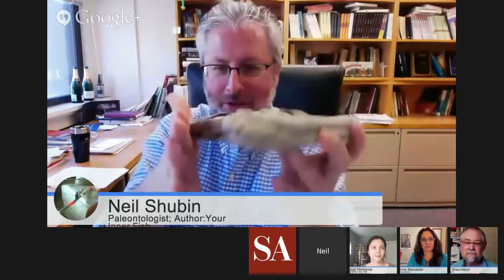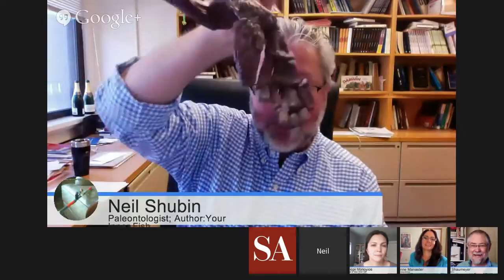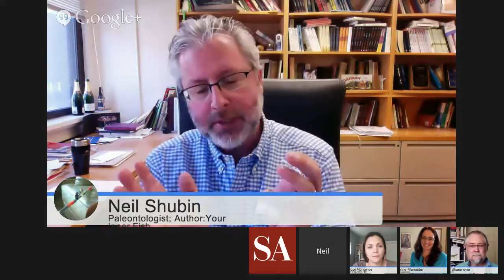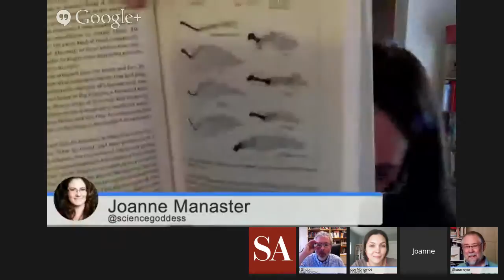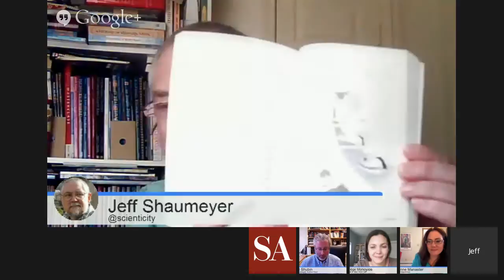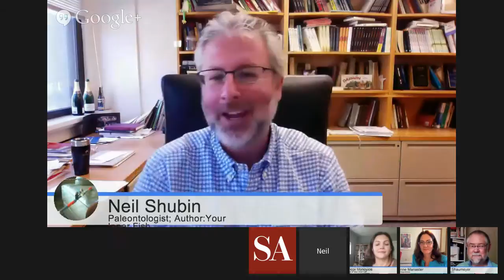Get to Know "Your Inner Fish" - with Neil Shubin and Kalliope Monoyios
SA blogger and biology lecturer +Joanne Manaster along with her cohost from the Read Science! program Jeff Shaumeyer will host a live chat at noon EDT on Tuesday, April 22, with paleontologist Neil Shubin and his illustrator Kalliope Monoyios (who also blogs for SA). The discussion will focus on , "Your Inner Fish," a 3-part series currently airing on PBS based on Shubin's best-selling 2009 book by the same name.